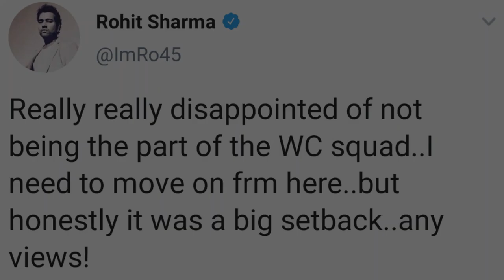KGF Chapter2 Teaser Rohit Sharma version | KGF Chapter2 Trailer Rohit Sharma version | JP MEDIAWORKS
This video is only made for showcasing the editing skills of individual

video courtesy : BCCI , ICC , Star Sports

please don't remove this video